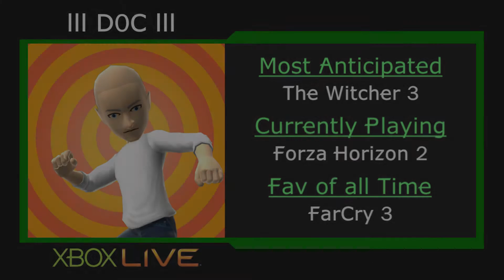TiC Reviews Minecraft: Xbox One Edition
TiC Podcast presents TiC Reviews hosted by TiC member Scotty Jim. We hold our selves to the highest standard and judge games based on quality. You won't find number scores or letter grades here only absolute judgements.

Phenominal Game - Must Buy = 9-10
good-great game - Buy = 7.5-9
Average game - Try = 5.5-7 (meaning Rental, gamefly, redbox, gamestop beat in 7 days return, etc.)
Bad - Deny = 0-5

Our opinions are our own and don't reflect the opinions of XboxMad or Microsoft. So please have a listen as we give you honest reviews & snippets of coming games.